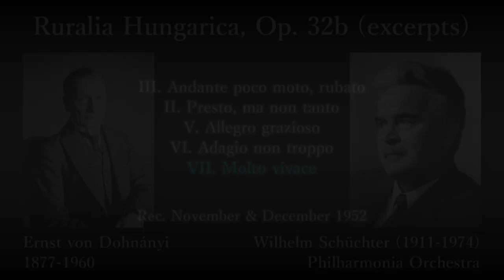E. v. Dohnányi: Ruralia Hungarica (excerpts), Schüchter & The Phil (1952) ドホナーニ ハンガリア牧歌(抜粋) シュヒター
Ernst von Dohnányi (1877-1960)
Ruralia Hungarica, Op. 32b (excerpts)

(00:05) III. Andante poco moto, rubato
(08:15) II. Presto, ma non tanto
(12:16) V. Allegro grazioso
(14:31) VI. Adagio non troppo
(22:24) VII. Molto vivace

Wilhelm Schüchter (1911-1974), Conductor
Philharmonia Orchestra

Rec. 10 November & 31 December 1952

エルンスト・フォン・ドホナーニ
ハンガリア牧歌 作品32b (抜粋)

指揮：ヴィルヘルム・シュヒター
フィルハーモニア管弦楽団

録音：1952年11月10日，12月31日